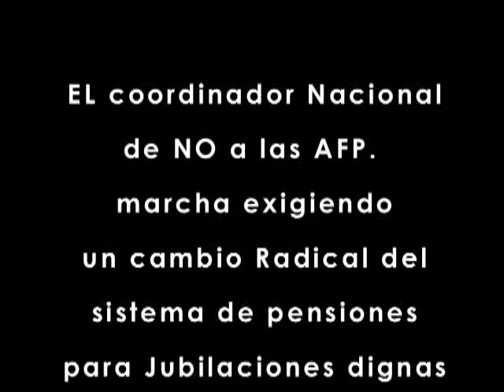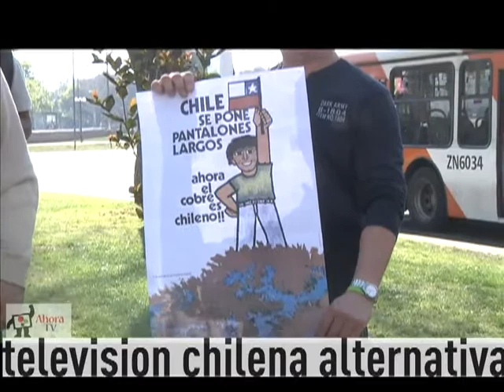NO más AFP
EL coordinador nacional de NO a las AFP marcha exigiendo por un cambio radical de sistema de pensiones, para una jubilación digna para los Trabajadores Chilenos.